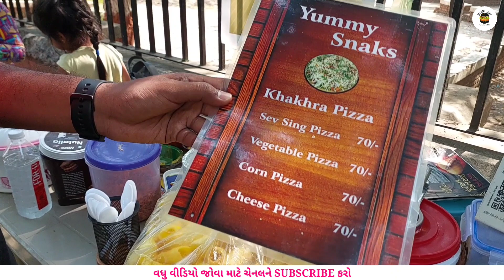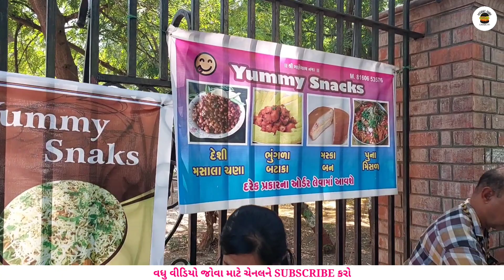😱 ખાખરા પીઝા સવારે 6:00 વાગે લોકો ખાવા આવે | વડોદરામાં સ્ટ્રીટ ફૂડની રવિવારી ભરાય by foodieeguru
Address - કમાટીબાગ સ્ટેટ ફૂડ

સબ્સ્ક્રાઇબ કરવાનું ના ભૂલtanai